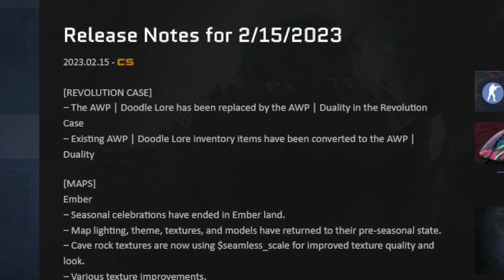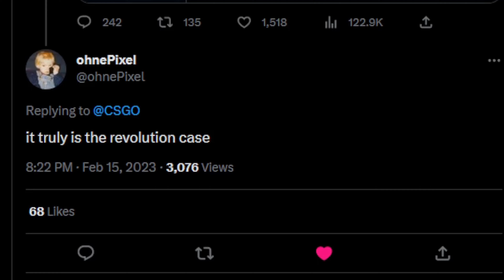AWP DOODLE LORE REMOVED!?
So apparently the AWP Doodle Lore was removed from CS:GO today. It was replaced by the new AWP Duality. It low-key reminds me of a Mortis a little bit, but with more vibrant colors. All existing doodle lore skins are now converted to duality awps.

Furthermore, if you have an AWP Doodle Lore listed on the Steam Market it is automatically converted. There will be glitches in the days ahead but I'm sure Valve will correct them in an orderly fashion.